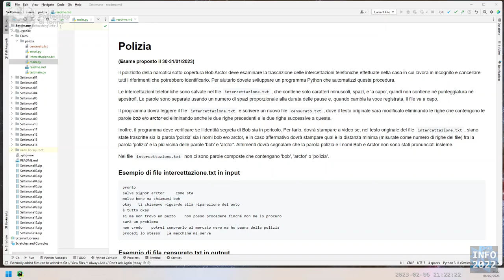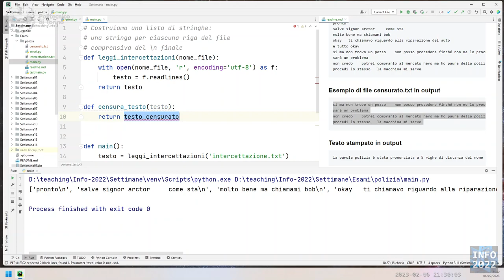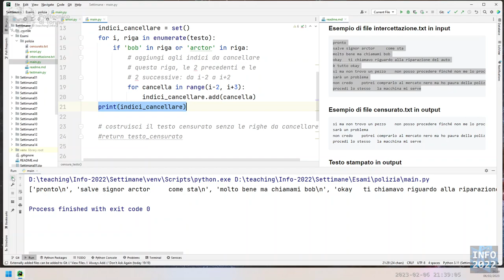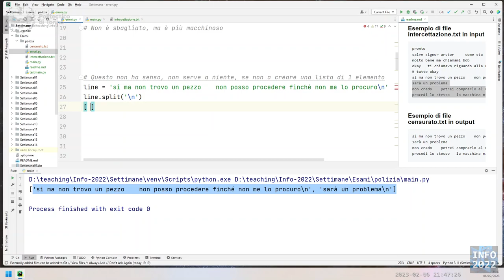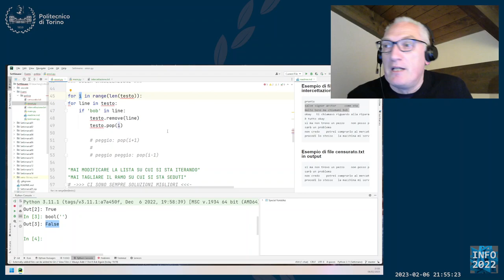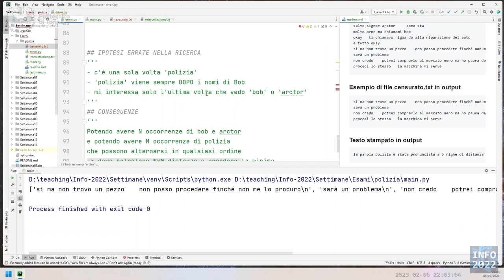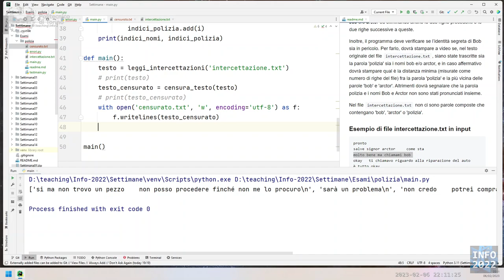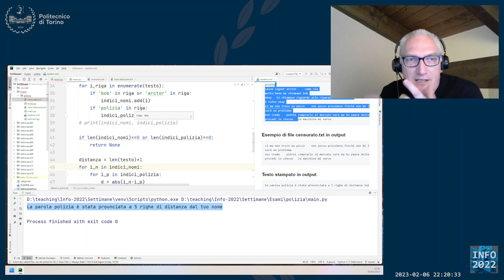Informatica2022-E01: Soluzione tema d'esame "Polizia"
Esercizio d'esame E01 (06/02/2023): Soluzione tema d'esame "Polizia"